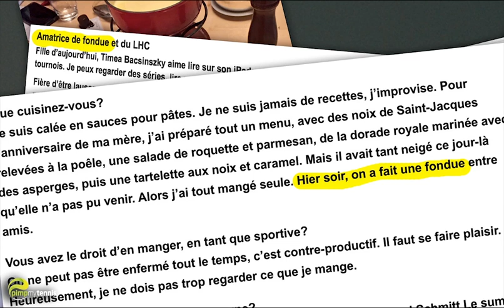Timea Bacsinszky cheese addict? pimp my tennis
After the analysis of various sources, the pimpmytennis scientists can officially announce today that Timea Bacsinszky is a cheeseholic, a swiss fondue addict!
… btw as Timi liked this vid on Twitter, we can say she admits this shameful vice ;-)